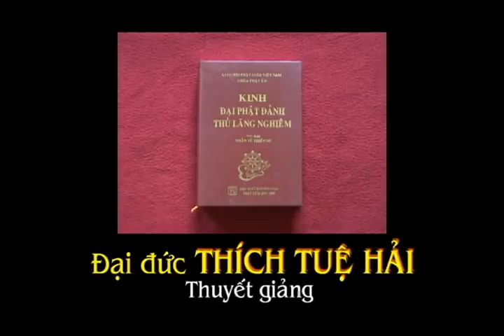Kinh Lăng Nghiêm 3 - TT. Thích Tuệ Hải - Chùa Long Hương